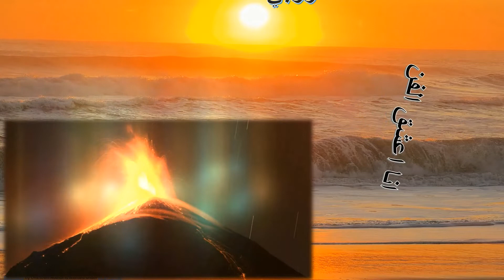New video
khaliiiddd